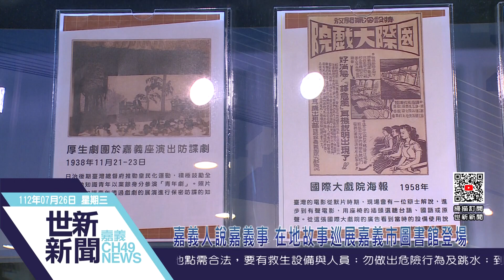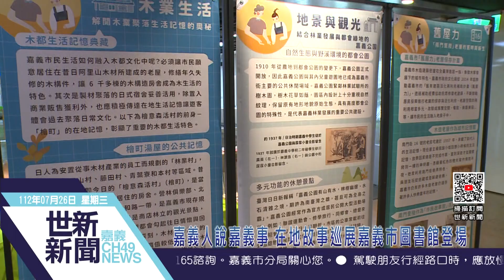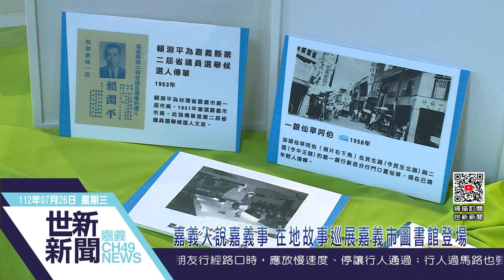世新新聞 嘉義人說嘉義事 在地故事巡展嘉義市圖書館登場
112年7月26日 (三) 世新新聞

嘉義人說嘉義事 在地故事巡展嘉義市圖書館登場

嘉義市政府文化局委託雲科大策畫，結合民族國小、世賢國小及嘉大附小合作舉辦「2023嘉義人‧嘉義事在地故事巡展」，即日起在文化局圖書館開展，152張老照片、10項木都文化主題故事，以實體展示和電子相簿形式展出，期待藉由故事巡展，讓民眾與學童更加理解嘉義歷史文化內涵。